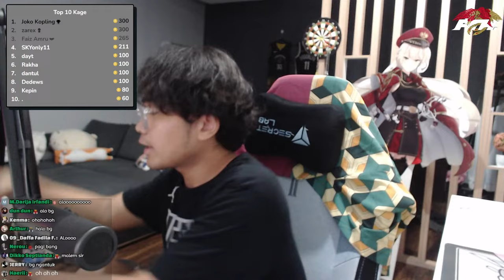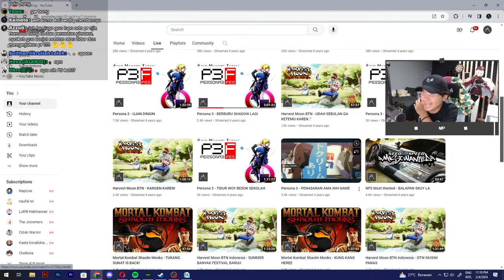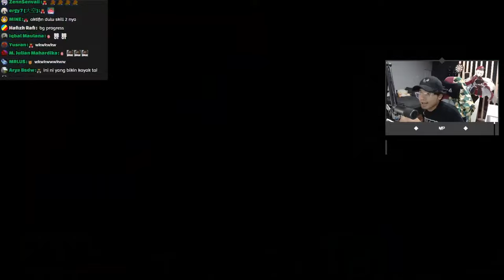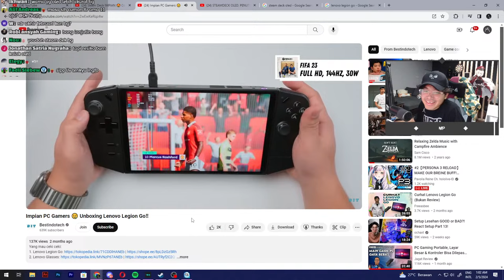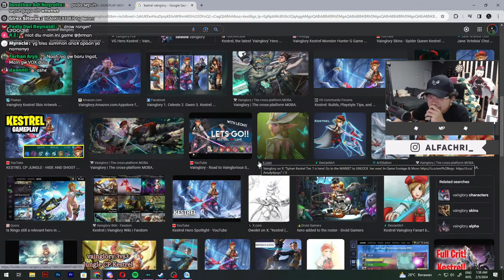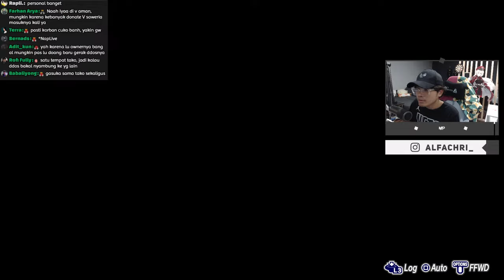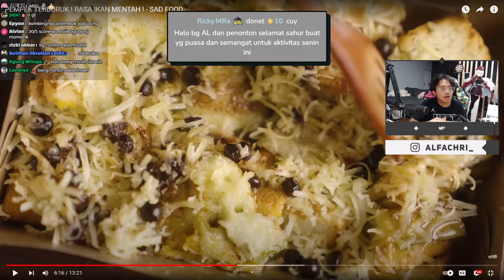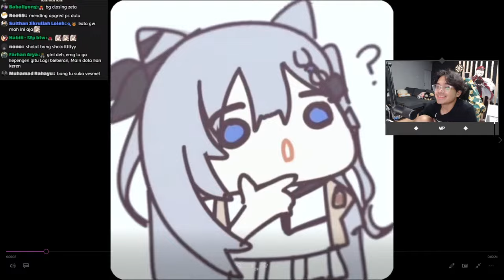game keren #2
Spek pc:
Asus ROG STRIX B550-F Gaming (MotherBoard)
Corsair Vengeance (RAM 32GB 2x16GB)
ASUS TUF GAMING RTX 3070 OC 8GB GDDR6 (VGA)
WDC 2TB SATA3 (HDD)
PATRIOT P300 512GB (SSD)
Seasonic Focus Gold GX-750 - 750W Full Modular - 80+ Gold Certified (PSU)
Noctua NH-D15S CH.BK Chromax Black (air cooler)